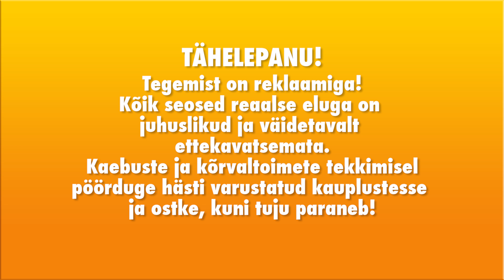Rohepesu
Rohepesu (greenwashing) puhul on tegu firmade või organisatsioonide püüdega end reklaamida rohelisemalt ja keskkonnasõbralikumalt kui nad tegelikult on. Rohkem raha kulub tihtilugu reklaamile, et näidata end loodusliku ja puhtana kui tegelikule püüdlusele olla kestlik.
Režissöör/Stsenarist Rasmus Merivoo, operaator Mattias Veermets, kunstnik
Helen Ehandi, tegevprodutsent Maario Masing.
Näitlejad Merle Palmiste, Paul Laasik, Jim Ashilevi, Marek Tammets, Roland Treima, Kristiina Rebane jt.
Produtsendid Ylle Rajasaar, Pelle Vellevoog.
Sari on valminud Euroopa Sotsiaalfondi keskkonnaameti programmi "Keskkonnahariduse arendamine" toel.
Tootja: Fookus-Pookus OÜ